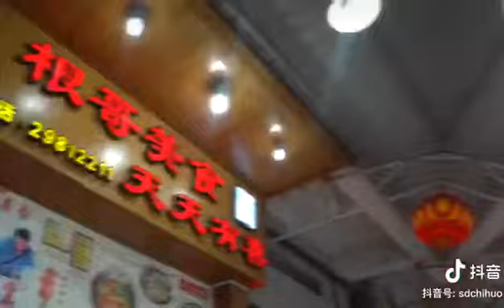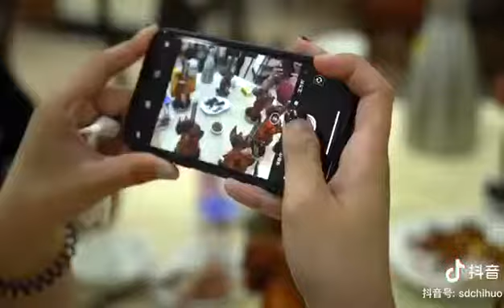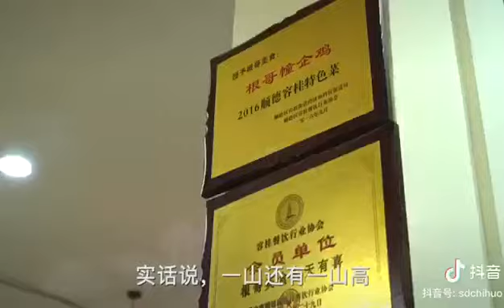Roasting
Video from Ric Tsao